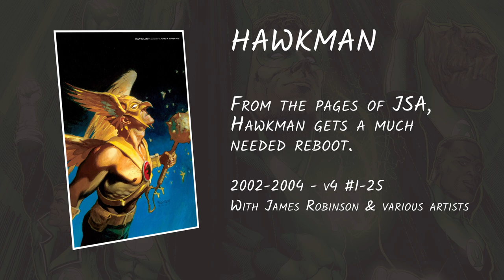The Comics of Geoff Johns in Chronological Order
The Comics of Geoff Johns in Chronological Order, from his independent work to his legendary Marvel run and his recent move to DC Comics. Everything you ever need to read by one of the great writers of the past decade.

Top 10 ranks as follows:

10 - Action Comics
09 - Blackest Night
08 - The Flash - Rebirth
07 - Infinite Crisis
06 - Flashpoint
05 - Green Lantern - Rebirth
04 - Justice League
03 - The Flash - first run
02 - JSA
01 - Green Lantern